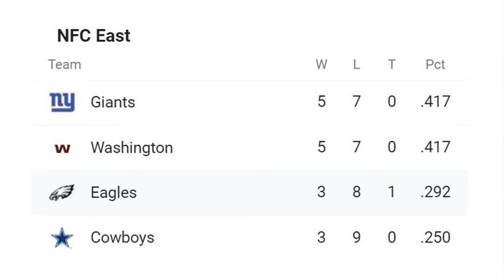Eagles Insider Dave Spadaro Talks Birds (PPR 12-9-20)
The disappointing season, the quarterback switch, Carson Wentz's future -- we cover all of that and much more as Eagles Insider Dave Spadaro joins Bill and Chet on Philly Pressbox Radio. Dave also plays a game of "Fast Five." (Philly Pressbox airs weekly, usually on Wednesday evening at 7pm ET, on Facebook Live and YouTube.)